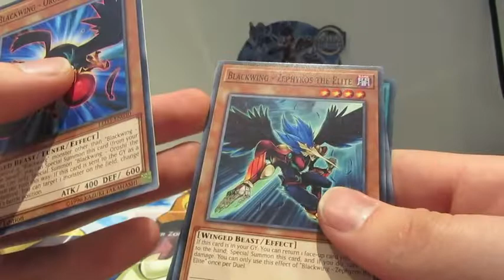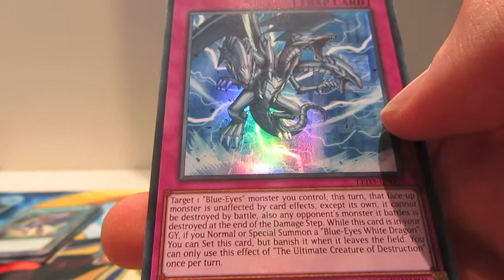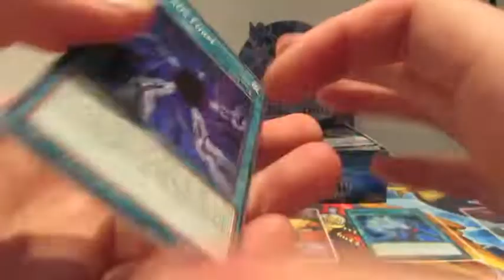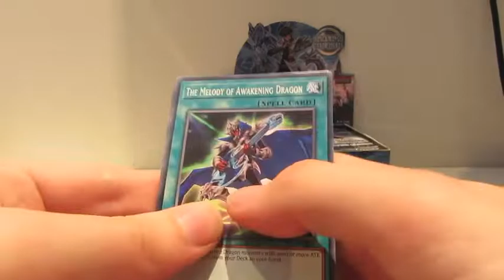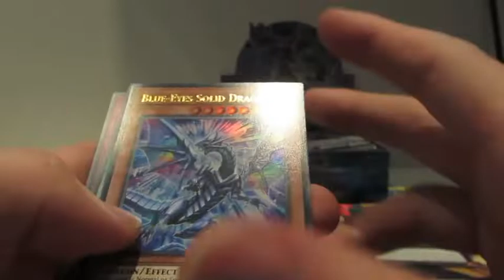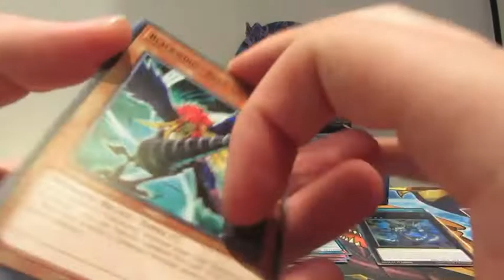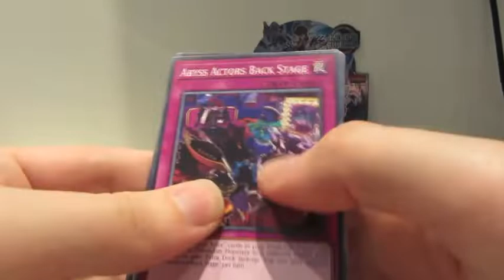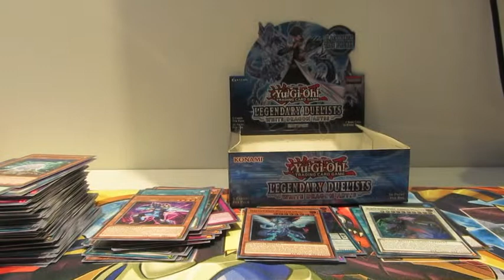Legendary Duelist: White Dragon Abyss Booster Box opening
More Blue Eyes Cards hell yes.